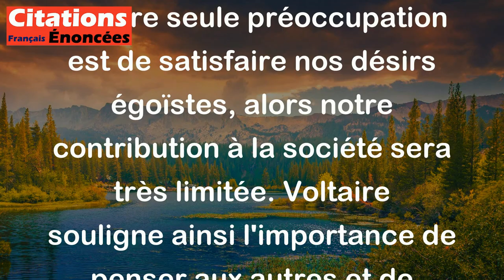C'est n'être bon à rien que de n'être bon qu'à soi. - Voltaire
Cette citation signifie que si toute notre attention et notre énergie sont concentrées uniquement sur nos propres intérêts et besoins, alors nous ne sommes pas très utiles aux autres et à la société en général. En d'autres termes, si notre seule préoccupation est de satisfaire nos désirs égoïstes, alors notre contribution à la société sera très limitée. Voltaire souligne ainsi l'importance de penser aux autres et de chercher à servir également leurs intérêts.